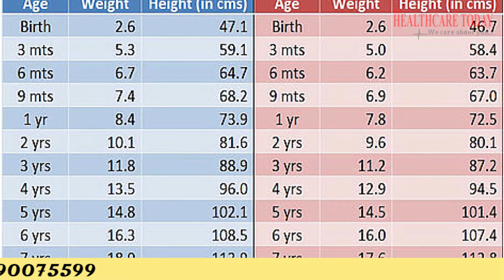बच्चों के विकास में देरी, कैसे पहचाने ? // How Do I Know If My Child Has Delayed Development?